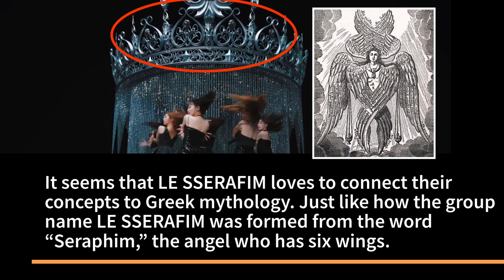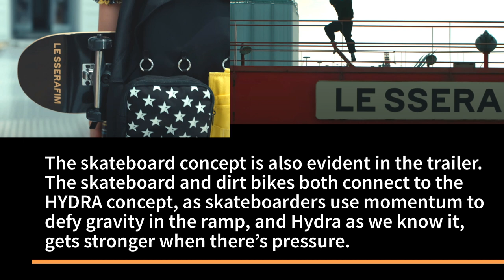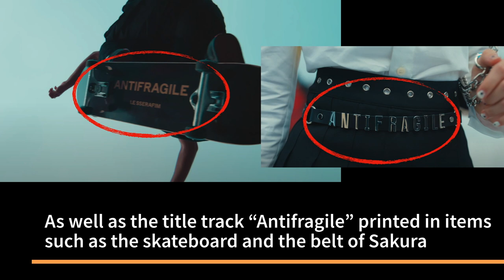LE SSERAFIM ANTIFRAGILE TRAILER 'The Hydra' - Things You Didn't Notice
A glimpse of the ANTIFRAGILE teaser was first seen at the ending of FEARLESS MV released back in May 2022, which showed a black screen asking DO YOU THINK I’M FRAGILE? How does Fearless connect here? First of all, what does “HYDRA” mean? And how does it connect to the album name ANTIFRAGILE? It seems that LE SSERAFIM loves to connect their concepts to Greek mythology. Just like how the group name LE SSERAFIM was formed from the word “Seraphim,” the angel who has six wings. HYDRA is actually a three-headed dragon from Greek mythology. If you cut off one of its heads, it grows two new ones. Hence, Hydra gets stronger when you hurt it. How does it connect to being ANTIFRAGILE?  HYDRA represents becoming stronger and more confident whenever you face challenges. This fits LE SSERAFIM’s FEARLESS concept, and now take a look at how this is very much evident in ANTIFRAGILE trailer. LE SSERAFIM has been successful in creatively pulling off the strong, confidence concept and presenting it in a way that feels fresh and exciting. In Antifragile’s HYDRA trailer, LE SSERAFIM once again turns into runway models, just like their Fearless Show Trailer. Majority of the scenes in the Antifragile trailer were shot in a Container Terminal with a lot of heavy machinery in the background. LE SSERAFIM creatively did a catwalk in a container terminal and used the container chassis as their runway for Antifragile, while a bunch of dudes were doing wheelies on dirt bikes. The skateboard concept is also evident in the trailer. The skateboard and dirt bikes both connect to the HYDRA concept, as skateboarders use momentum to defy gravity in the ramp, and Hydra as we know it, gets stronger when there’s pressure. Before the container was transported to the terminal, we can see LE SSERAFIM with a girly, more feminine styling. As soon as they arrived at the terminal, the catwalk concept was still used but with a more grunge, edgy feel in terms of styling. LE SSERAFIM shows that they’re going from high fashion to now an edgy, new wave sense of style. The graffiti designs, plaid patterns, and skater symbols were used to represent the idea of being strong, confident and fearless. While the girls are walking in the container chassis, you can hear the background music singing I’m a mess in distress but I’m still the best dressed. Fearless, say yes, we don't dress to impress. LE SSERAFIM logo was shown in various parts of the trailer. As well as the title track “Antifragile” printed in items such as the skateboard and the belt of Sakura. Also, did you notice the clothes that were inside the truck? It’s actually one of the outfits that Kazuha wore during the catwalk! How about you What are the other things you noticed in the ANTIFRAGILE HYDRA trailer?